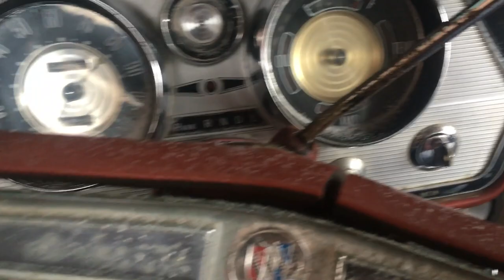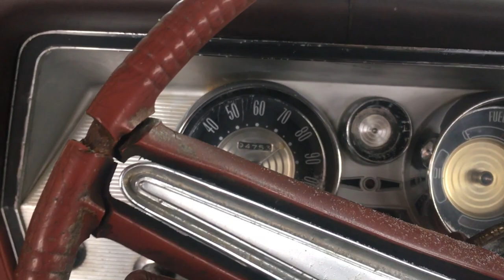COLD START - 1964 Buick Lesabre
Cold start in the snow of the buick! Runs good!
*PC Specs*
Windows 10
Intel® Core ™ i7-4710HQ CPU @ 2.50GHz
RAM 16.0GB
64-bit operating system
ASUS GL551J Gaming Laptop
-- Cars --
-- Maps --

Game Info